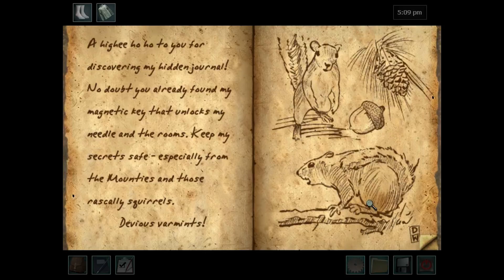Nancy Drew: The White Wolf of Icicle Creek: Episode 18 - Fox and Goose Chase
I can never look at this game ever again.